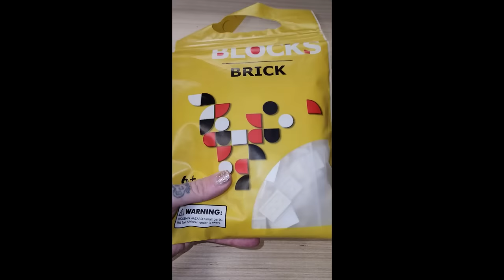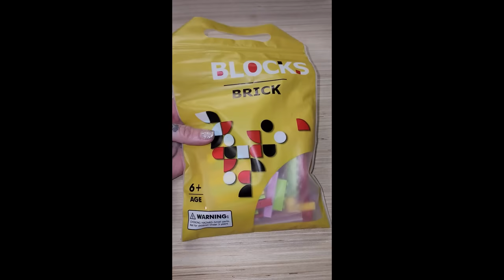New Garten of Banban 3 Plush!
*Check out the shop button for cool GOB stuff!
Set of 6 GOOD action figures
Set of 8 action figures
Set of 6 big Legos
Set of 6 mini Legos
Set of 6 Chapter 3 Legos
Plush:
Set of 6 main characters
Set of 18 plush
Set of 8 Chapter 3 plush
Banban Plush
Evil Banban
Jumbo Josh
Captain Fiddles
Opila Bird
Stinger Flynn
Slow Seline
Sheriff Toadster
Hunter Tim
Chef Pigster
Slinky Andrew
Coach Pickles
Dr. Fluffypants
Tall Victor
Noodles Ninja
Cool Kid
Hunky Jake
Miss Luna
Pinky Stewie
Sad Seth
Smiley Miley
Stinky Joel
Melman the Giraffe
Silent Steve
Tarta Bird
Queen Bouncelia
Long Joe
Blue Rabbit
Scout Lenny
Mr. Crocodile
Armored Ant
Red Po